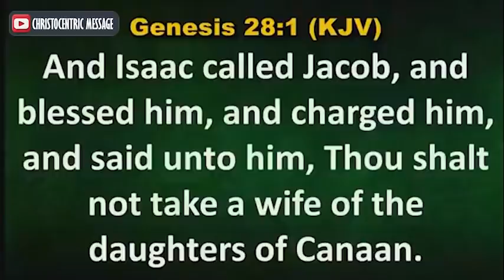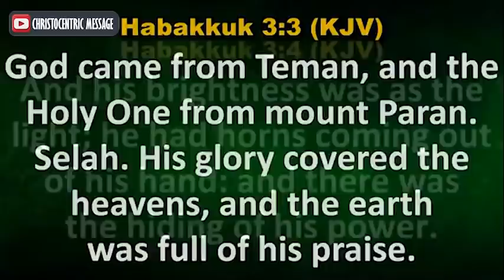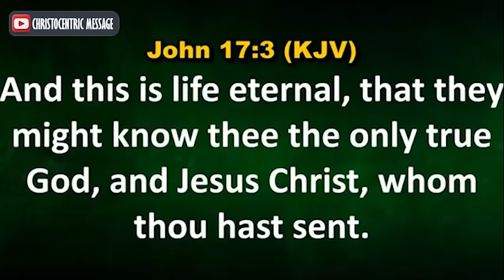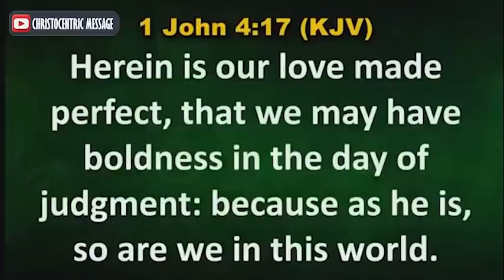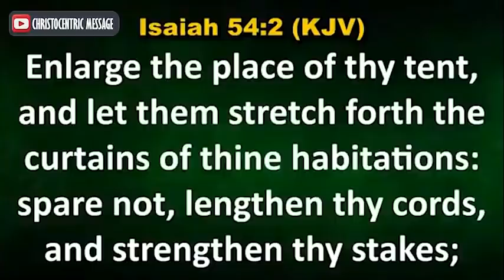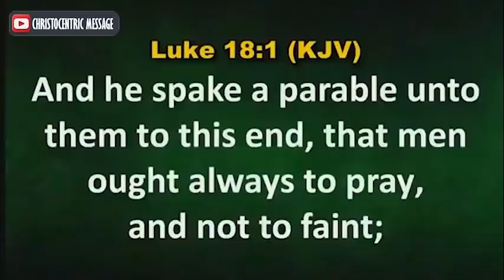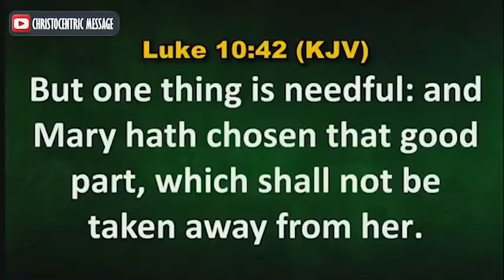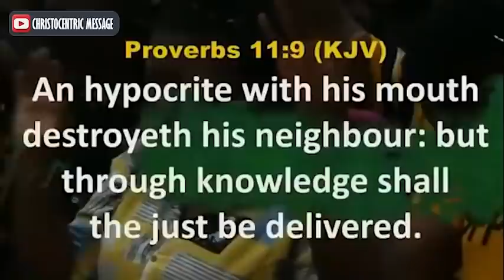THE AUTHORITY AND POWER OF GOD'S WORD - Apostle Joshua Selman 2022